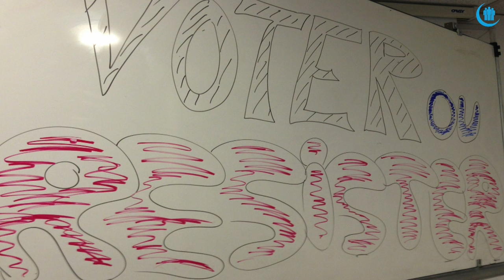Pourquoi une abstention active ?